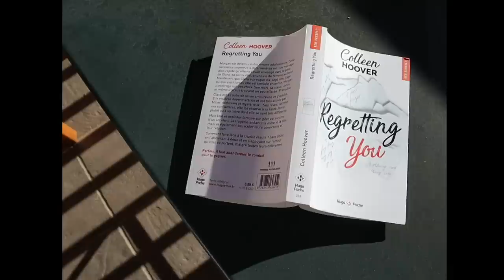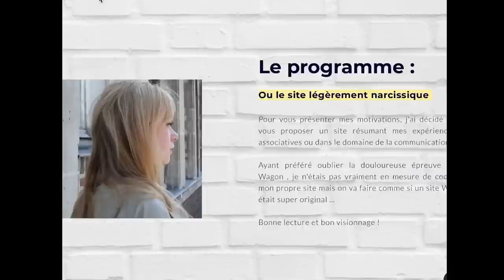Comment je suis sortie avec mon chanteur préféré ?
Une faq des plus traditionnelle pour vous tenir au courant des changements dans ma vie...

Où me trouver :

Vinted : pops_trip

ET MOI?

-Pauline
- j'ai 21 ans
- Paris
-IESEG Lille